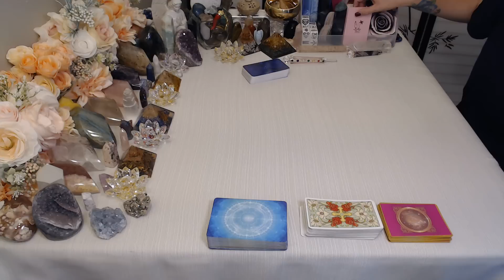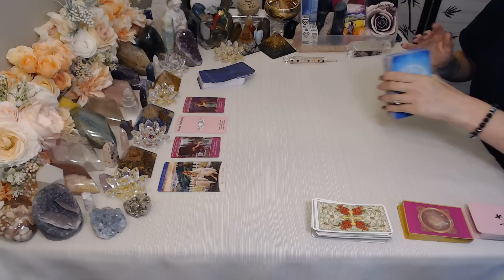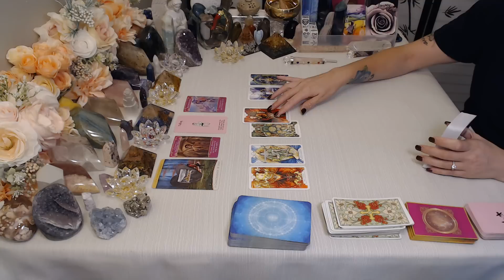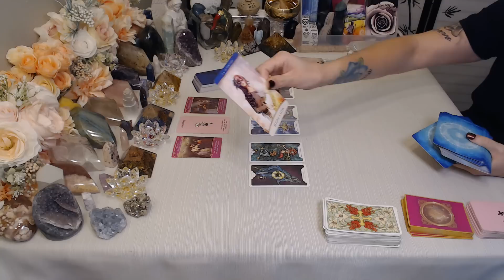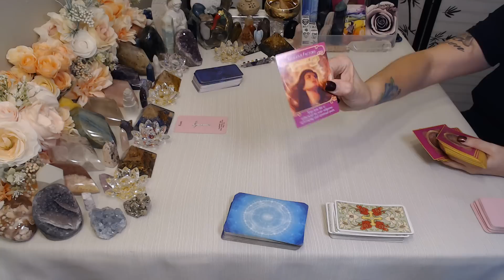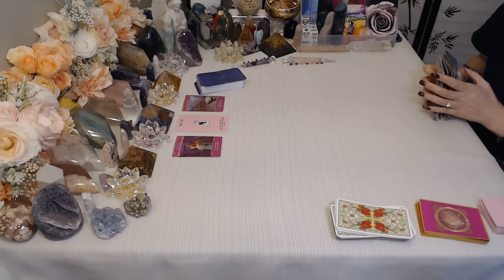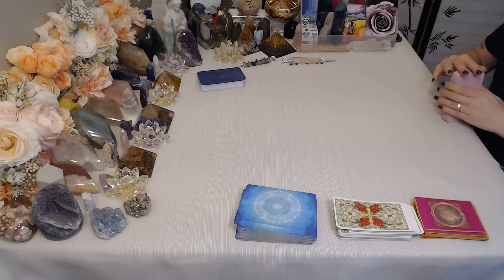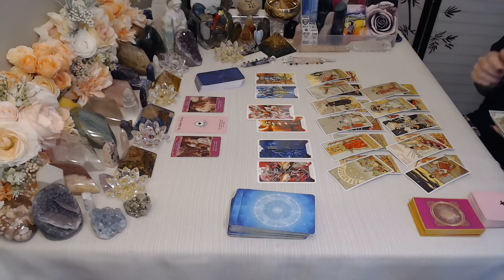Daily Love Reading💖~ September 23rd ~ All Signs ~ TIMESTAMPED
♋Cancer  0:21
♏Scorpio 8:36
♓Pisces 14:42
♍Virgo 19:58
♑Capricorn 25:28
♉Taurus  31:02
♒Aquarius 36:31
♊Gemini  41:51
♎Libra 48:06
♌Leo 54:19
♈Aries 1:00:12
♐Sagittarius 1:06:26